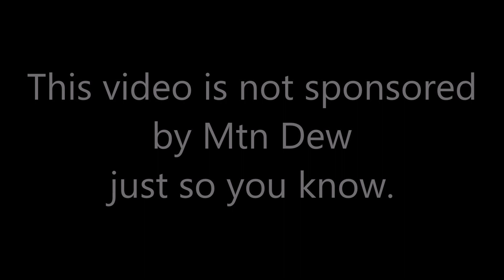Giving and Receiving